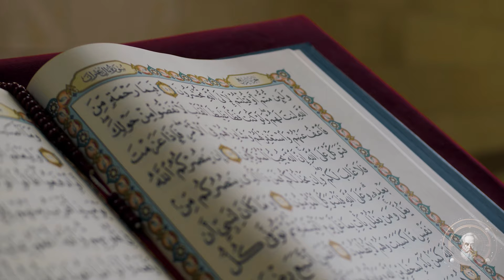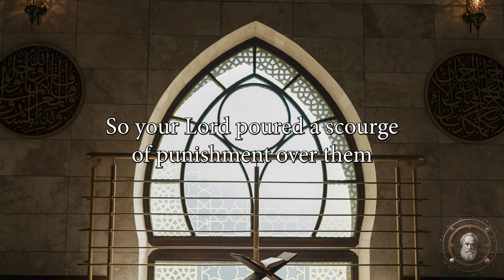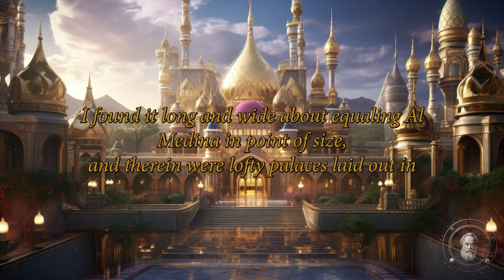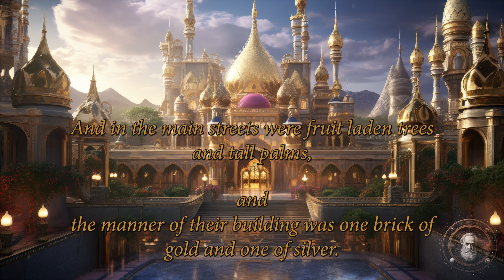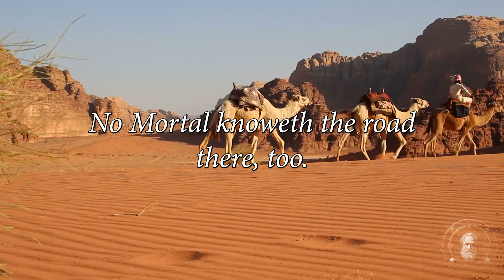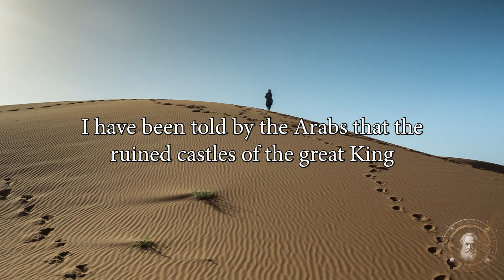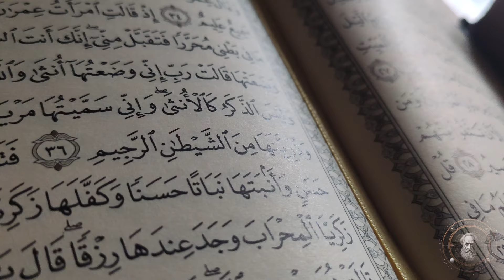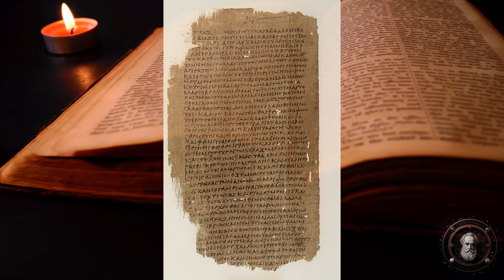Hidden ancient town in The Desert: Iram - Atlantis of the Sands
Iram - lost city, now uncovered.
Build by Jinns? Nephilim? Are they the people of Ad?
What the Bible and Quran say...the Book of Enoch?
Who is Shaddad? The mighty King of Ad who maybe even built the Pyramids...

Embark on a journey through time as we unveil the enigmatic tales of vanished cities, some shrouded in obscurity while others echo through history. Join me today as we delve into the mysteries of a forgotten metropolis, swallowed by the vast, sandy expanses of the Rub' al Khali desert. Known by various names – Iram, Irem, Ubar – this lost city beckons with whispers of a bygone era.

In the rich tapestry of Islamic and pre-Islamic mythology, Iram emerges as a creation of genies predating even the time of Adam. In Western lore, it takes on the name Iram of the Pillars. Lawrence of Arabia, the legendary figure of the desert, bestowed upon this mystical realm the poetic title, the 'Atlantis of the Sands.' Join me in unraveling the captivating legends that surround this hidden gem of history.